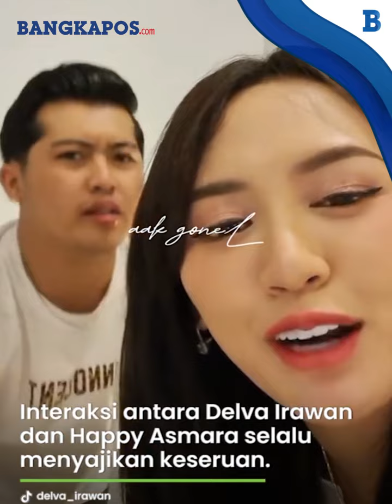Delva Irawan Diam-diam Tangan Nakal, Happy Asmara Kaget Tak Percaya Sampai Melotot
Hal ini terekam saat Delva melakukan live TikTok, dikutip Selasa (1/8/2023).
Saat itu Delva sedang berada di kamar hotel Happy Asmara bersama beberap kru RC Music.
Happy sedang berbincang dengan teman-teman lainnya.
Mendadak tangan Delva maju ke arah lengan Happy mencubit.
Happy lantas kaget dengan ulah Delva yang random tanpa alasan.
Delva seolah tak merasa bersalah dan berdalih gemas ke Happy.

VP:Agus